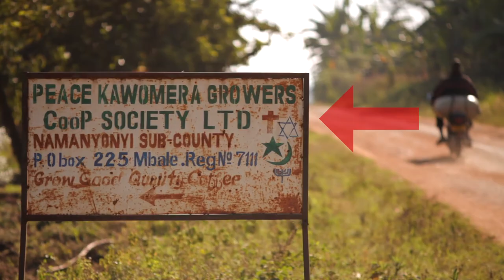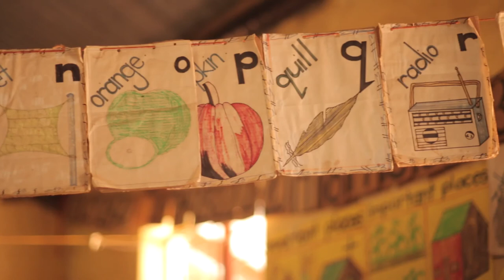Coexist Coffee (HD)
Every bag of Coexist Coffee provides one child with one week of access to a school where children from communities in conflict are brought together to learn across their divides.